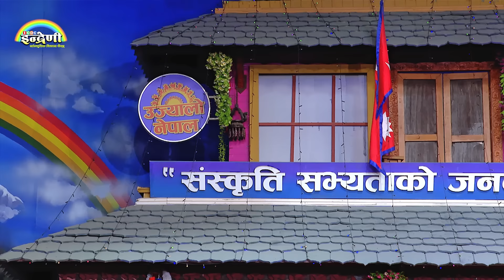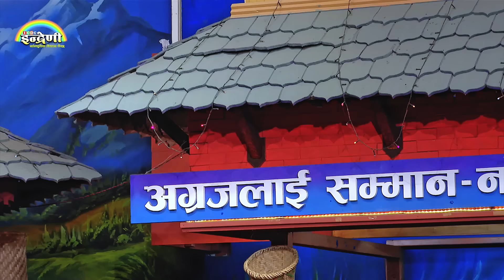चलचित्र नमेटिने घाउकी मुस्कान खातुन लगायतलाई शिला आलेका श्रीमान र चन्द्रकला सखीले यस्तो रमाइलो पारे